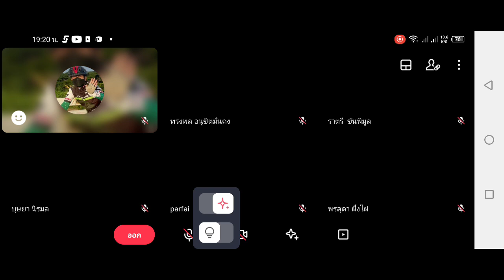การสปอนเซอร์พ่อค้าแม่ค้า